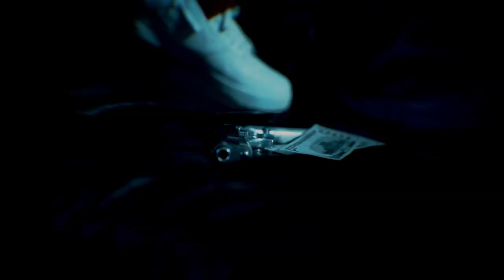RichGuy Will - "Revenge" (Official Video) Shot By CTFILMS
RichGuy Will - "Revenge"